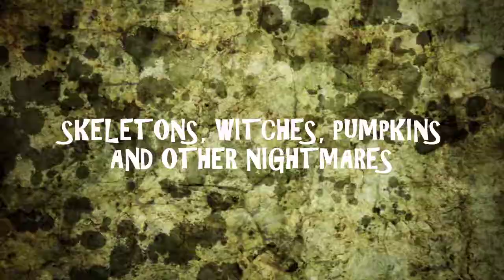Skeletons, Witches, Pumpkins and Other Nightmares: Dance-Electronic Music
Happy Halloween to my fans!

Soundtrack: "Baffo d'Oro - Golden Version Mix (Instrumental)", a song included in my album "Instrumental Essence Vol. 1". Listen to it on Spotify, Bandcamp, Deezer, iTunes and other stores.